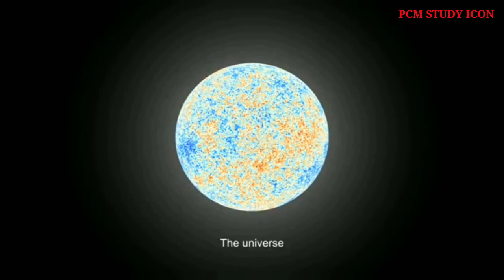सौर मंडल के सभी ग्रह की जानकारी | OUR SOLAR SYSTEM | Planets of the solar system | 3D animation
How many plants are in the solar system..? How did it from in the milky way galaxy.?
Larn facts about solar system's genesis , plus in the plants,moon 🌕 & asteroid .